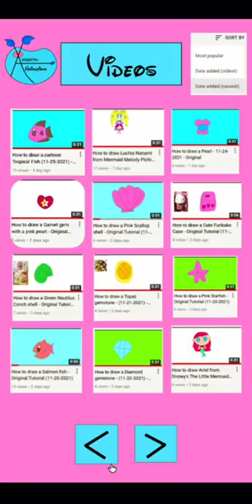RFART419 Animations - 12-5-2021 - Fictional Smartphone App - Demo Only Animation (Final ver.)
This is my final version of the original student animated "RFART419 Animations" fictional smartphone app demo only reel with a new artist palette-style logo, which is made on 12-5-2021.

This demo reel even features random copyright-free Salsa music.
#1. Salsa Music! *NO COPYRIGHTS* (For Lessons, Dance Videos etc!)
Artist: Salsa & Bachata *Moves*
Release Date: Apr 10, 2020